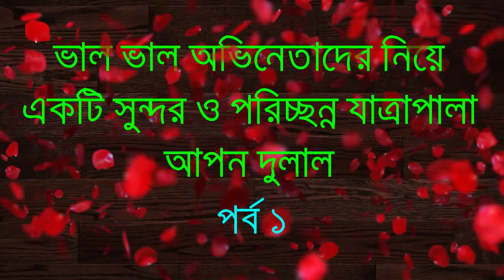সম্পূর্ণ নতুন রুপে মঞ্চস্থ। আপন দুলাল-পর্ব ১। একটি সুন্দর ও পরিচ্ছন্ন যাত্রাপালা। Notun Apon Dulal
This is the real entertainment of the rural people of Bangladesh. They are the artist of the Jatra pala. They get real entertainment from Jatra. I love this kind of entertainment and created this channel to record their Jatra pala.

The people of Bangladesh arrange this Jatra pala throughout the winter season.

This is my official Youtube Channel. The main objective of this channel is to record our Rural culture like Jatra Pala, Palli Giti, Marfoti Song, Bicched Gaan. Village Drama etc.

This channel is family-friendly. We always appreciate your suggestion.

Stay with us and get real entertainment.

আমার চ্যানেলের কোন কন্টেন্ট নিয়ে যদি আপনার কোন আপত্তি থাকে কিংবা কোন মতামত থাকে তবে আমাকে জানাবেন।

আমি এই Jhumur TV নামে ইউটিউব চ্যানেলটি খুলেছি। এই চ্যানেল খোলার পিছনে একটি উদ্দেশ্য আছে তা হল গ্রাম বাংলার ঐতিহ্য ধরে রাখা। গ্রাম বাংলায় যে সমস্ত আচার অনুষ্ঠান শত বছর ধরে পালন করে আসছে যেমন যাত্রাপালা, নাটক, যাত্রাগান, বিচ্ছেদ গান, মারফতি গান, জারি গান, মুর্শেদী গান ইত্যাদি।

আমি এই সমস্ত অনুষ্ঠান বিশ্ববাসীর কাছে তুলে ধরতে এই চ্যানেলটি খুলেছি।

আপনার যদি আমার এই কাজকে ভাল লাগে তবেই আমি স্বার্থক। এই চ্যানেলের উন্নতির জন্য আমি সার্বিক ভাবে আপনার সহযোগিতা কামনা করছি।